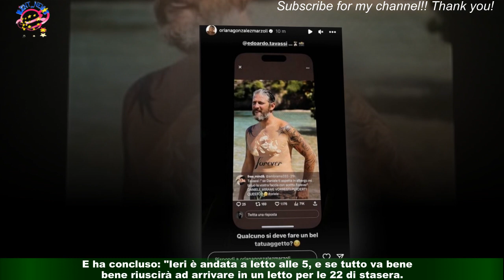Oriana Marzoli: 'Febbre, dolori e debolezza.Ho pianto lo stress', Daniele Dal Moro la difende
Dopo essere uscita dalla casa del Grande Fratello Vip, Oriana Marzoli è stata travolta dagli impegni lavorativi.Così, ora sta accusando il peso dello stress. L'ex concorrente del reality condotto da Alfonso Signorini,si è sfogata su Instagram, spiegando di avere la febbre e di avvertire un malessere generale.